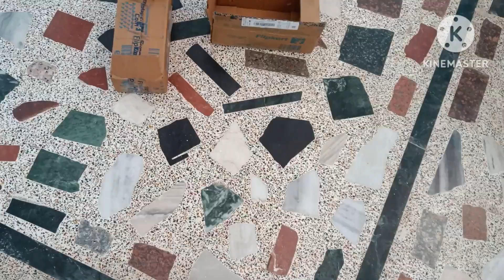☺️ Aadhe Bacche Sale Out Kardiye✌️